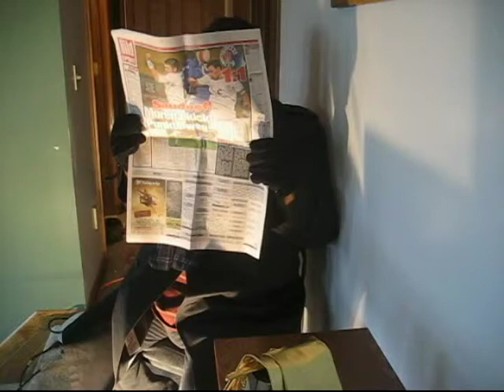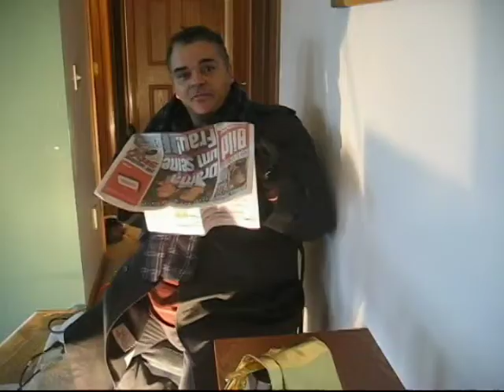BILLIGER MOP ALS RAFFINIERTE FRISUR?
Washat die Nachbarin mit ihren Haaren gemacht? Das sieht ja aus wie eine Perrucke! - Es ist keine Perruecke, sondern ein billiger Mop! Geld gespart!